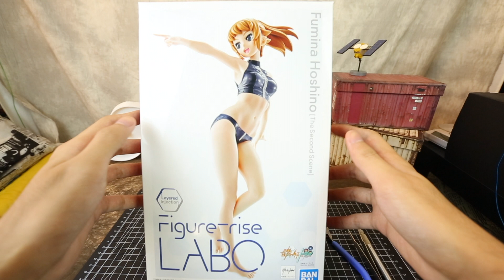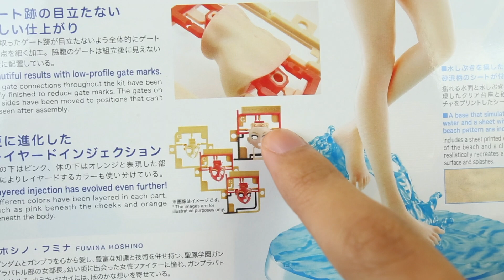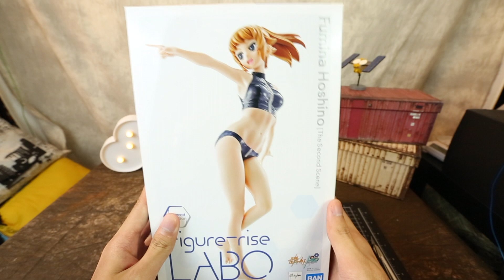[魔玩模型開箱] 萬代 Figure-rise LABO 星野文奈開箱!!! 鋼彈創鬥者TRY ホシノ・フミナ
學姊組起來!
雪初音的得獎者記得找我領取獎品呀!!!

魔玩的IG(Instagram):lyotoychannel

抽獎活動繼續!!!